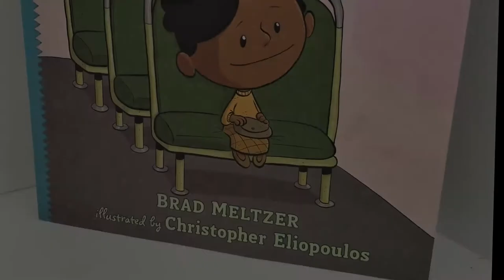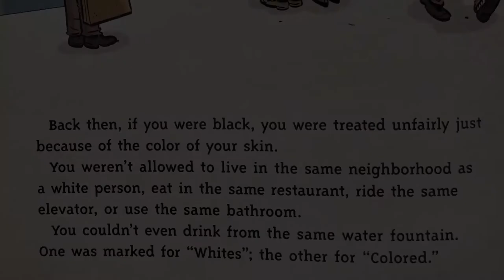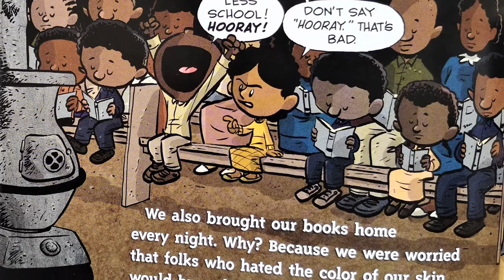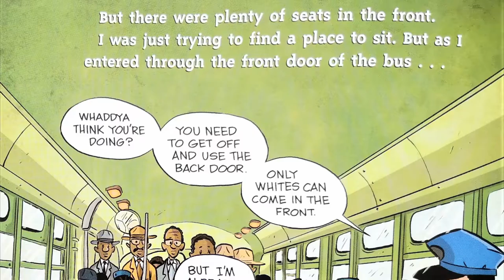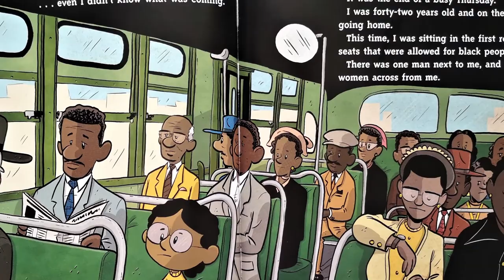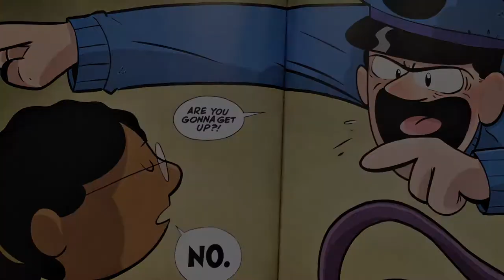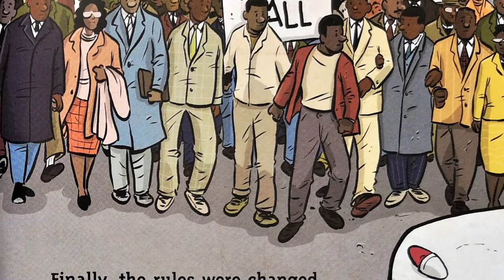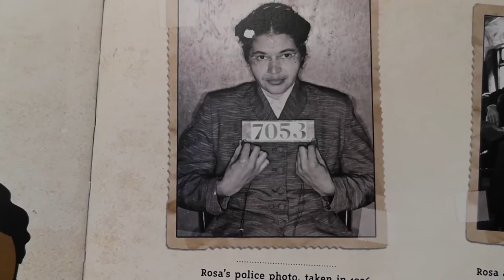Read Aloud - I am Rosa Parks: A Children's Story of Civil Rights and Inspiration by Brad Meltzer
Join us for a journey through history as we read aloud the inspiring story of Rosa Parks. "I am Rosa Parks" is a children's book that tells the story of the civil rights activist who refused to give up her seat on a bus in Montgomery, Alabama. Her actions sparked the Montgomery Bus Boycott and helped to bring about the end of racial segregation in the United States.

This read-aloud video will take your children on an educational journey through the life of Rosa Parks, from her childhood to her role in the civil rights movement. The book uses simple and easy-to-understand language, making it perfect for young children. The illustrations are also beautiful and capture the essence of the story.

This book is an excellent way to introduce your children to the concept of civil rights and the importance of standing up for what is right. It's also a great way to start a conversation about the importance of diversity and inclusion. So sit back, relax, and let us take you on a journey through history with "I am Rosa Parks". Watch now and let's learn together.

Hi Read Aloud Adventurers!  Today we will read all about Rosa Parks.  Rosa Parks was an American activist.  An activist is someone who stands up for what they believe in.  She fought hard to show people that she should not be treated differently just because her skin was black.  Everyone, no matter what the color of your skin, deserves the right to go to school, to vote, to shop in a store to buy clothes or food! But sadly, some people don't believe this.  Rosa Parks was a brave woman! She did what she could to help bring equality to the world.  But her fight is not over.  There are still changes that need to be made.  What are some things you can do? How can you change the world?

There are many movements and organizations, such as Black Lives Matter, that are working to make the world a better place to live in for everyone.  Some important social justice issues existing in the world today are:

-  Racial Inequality
-  Climate Change
-  LGBTQ Rights
-  Indigenous Rights
-  Poverty
-  Education For All
-  Poverty
-  Global Public Health

Need a coloring sheet to go along with this story?  FREE!!!

Chapters:

0:00 Intro
0:45 Rosa Parks Read Aloud
13:47 Reflect On The Book

Get your own copy of the book with the link below to read along with us or on your own!
I Am Rosa Parks

- Rosa Parks Activity Idea -

Poster Instructions:

Do some research to find out which organization you would like to support the most.  Which cause do you believe in? How can you make a difference?

Make a poster to show what you want to change in the world. Make sure to include pictures, slogans, words, etc.

Don’t stop there.  Find out how you can get involved in your organization of choice.  Remember what Rosa Parks said, “There are no ordinary people.”  YOU can help to change the world to a better place!